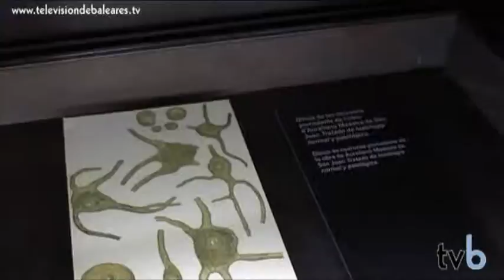Paisatges neuronals. Televisión de Baleares. (Palma - Mallorca)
Visita a la exposición del Caixa Fórum de Palma. Una selección de imágenes sobre el sistema nervioso.

Posicionamiento